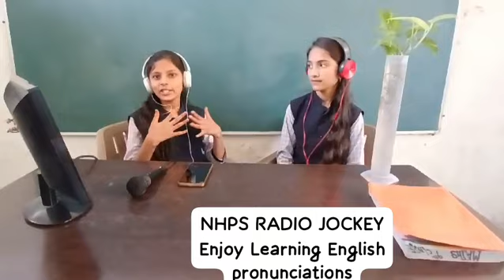NHPS Radio Jockey